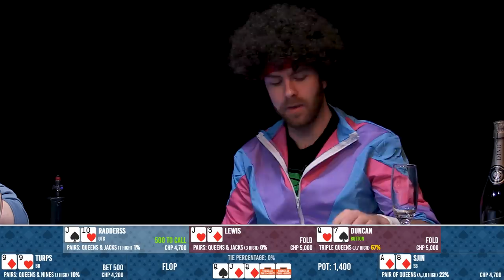Yogscast Poker Nights | Eighties #1 | Chips and Chairs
Yogscast Poker Nights! Get your wristbands, flex your poker face, it's workout time! Turps, Lewis, Duncan, Sjin and Radderrs test their stamina in this 80s themed Poker Night!